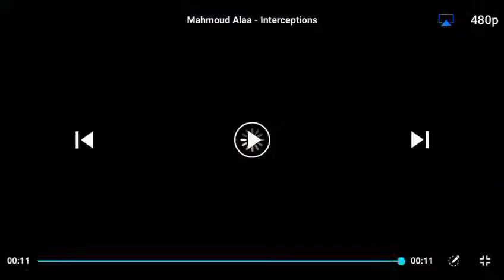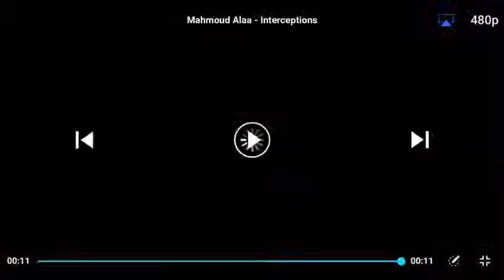MAHMOUD ALLA... TOP 🔝 DEFENDER !!!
Vidéo de TIDI ALFREDO